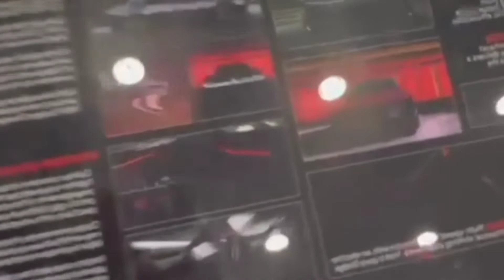دودج تشارجر 2023 Exclusive Dodge Charger Dayton EV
Our channel is about [Welcome to the Auto City Cars channel, a channel specialized in cars and engines. Car prices from international and local agencies and exhibitions. Coverage of new local and international exhibitions.  for channel]. We cover lots of cool stuff such as [car secrets], [All new in the world of cars] and [Covering cars before they go down and display]

2024
NMR2500
Oil
toyota
wow dragonflight
اسعار السيارات 2023
اسعار السيارات في الرياض
السعودية
المتوحد فكرة
المربع نت
ايقاف الربح
برج الحوت
ترتيب الدوري
تصدير
حراج السيارات الرياض
خبير سيارات
راف فور
سيارات_هيونداي_2023
شاص 2023
قطع غيار تويوتا
كار تريك
لمن فاته مباريات اليوم
مباريات اليوم
مراجعة 2023
ملخص فيلم
هيونداي ازيرا 2024
وارد الفطيم
وارد بريمي
يمن كارز
टोयोटा 2023
丰田 2023
自動車 2023
車 2023
자동차 2023
بث مباشر
cars
truck
honda
car review
تويوتا 2023
نيسان 2023
فورد 2023
كاديلاك 2023
شانجان 2023
شيفروليه 2023
لكزس 2023
ابو بندر
NMR2500
كيا 2023
سيارت صينية 2023
جيمس 2023,
2023 GMC
رانح روفر 2023
فيراري 2023
دوداج 2023,
2023 dodge
جيب 2023
ام جي 2023
 ‏2023MG
 ‏سيارت أوروبية 2023,
 ‏2023 Ford
 ‏بنزين,ديزل,وقود
 ‏حصرياً 2023
 ‏فلوق
 ‏مراجعة 2023
 ‏هوندا 2023
 ‏هيونداي 2023
 ‏2023 Toyota
 ‏2023KIA
 ‏2023 FORD
 ‏2023 CHEVROLET
 ‏ سيارة كهربائية 2023_2024